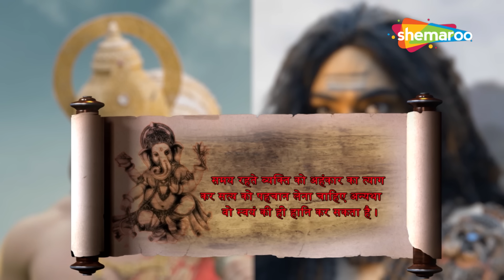क्या हुआ जब भैरवने भंडारे में की मांसाहारी भोजन की मांग ? | विघ्नहर्ता गणेश | Vighnaharta Ganesh-859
क्या हुआ जब भैरव ने भंडारे में की मांसाहारी भोजन की मांग ? | विघ्नहर्ता गणेश | Vighnaharta Ganesh - 859